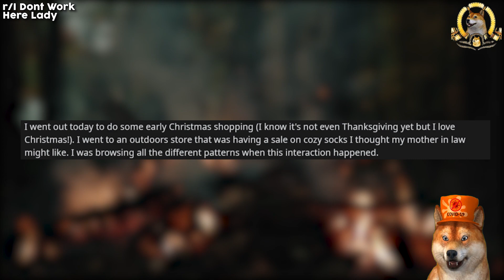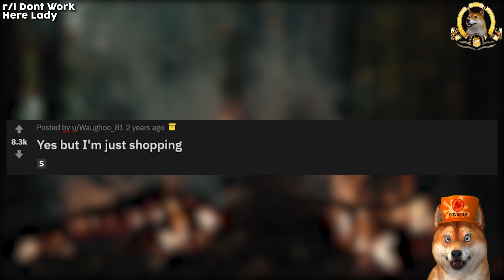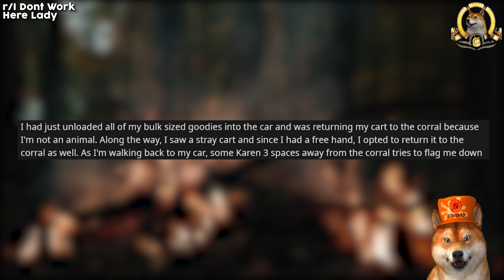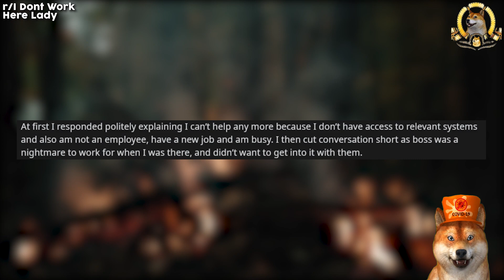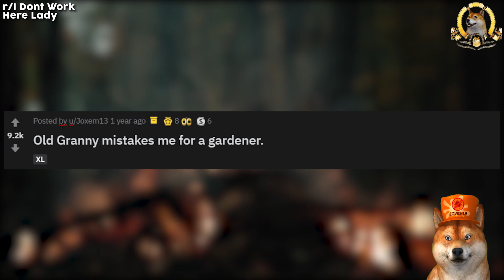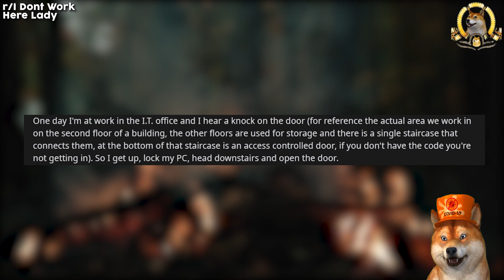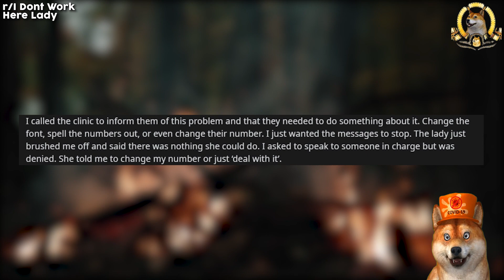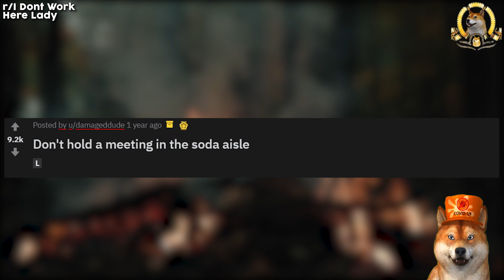I Dont Work Here Lady | Karen Demanded Me To Take Her Shopping Cart !